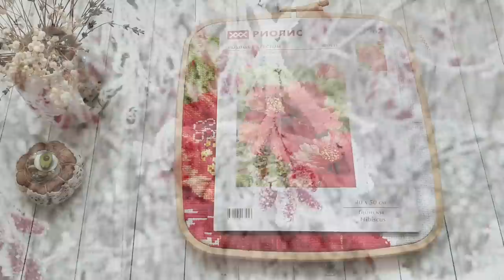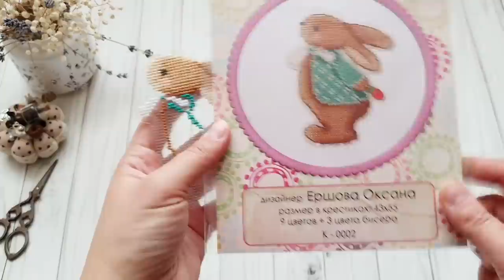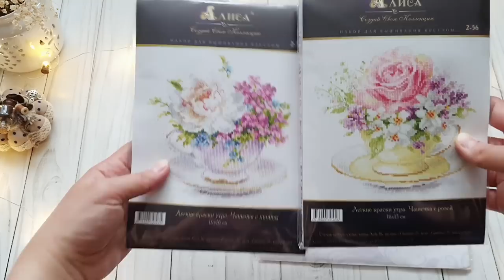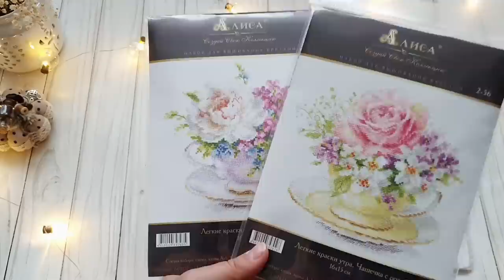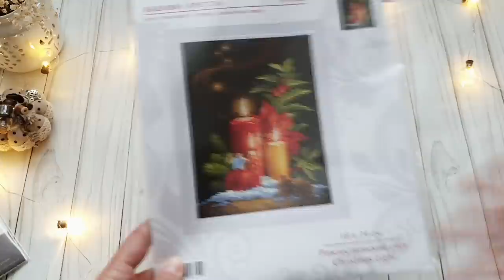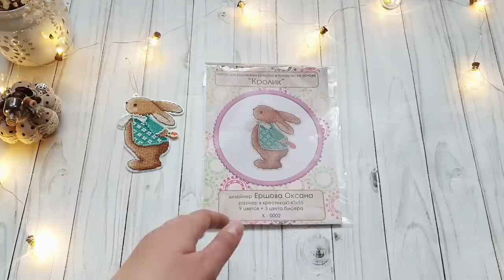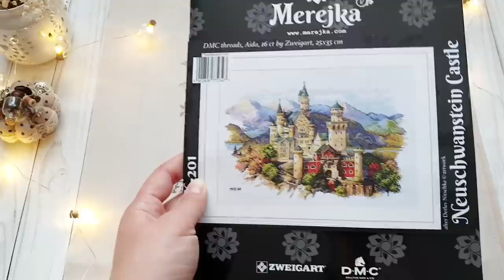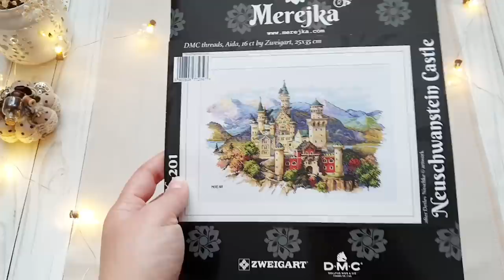Будет ли финиш? Новые наборы. Рукодельный влог. Вышивка крестом.